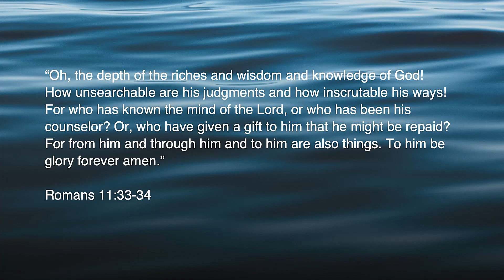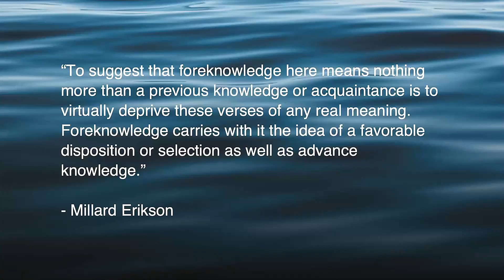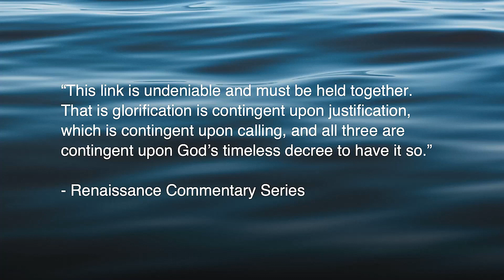God Is Sovereign In Salvation | Pastor Jamie Woodyard